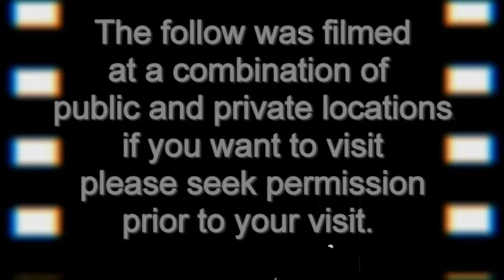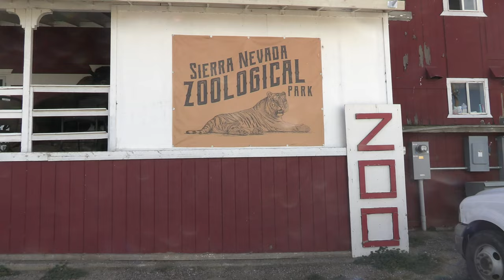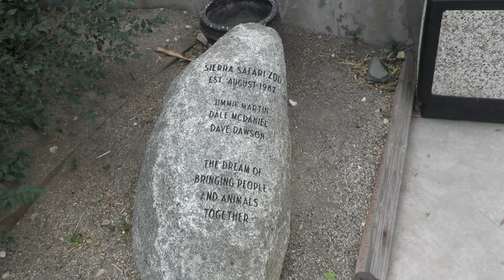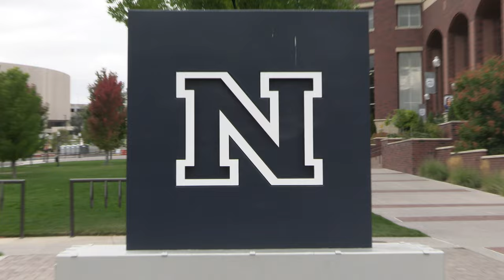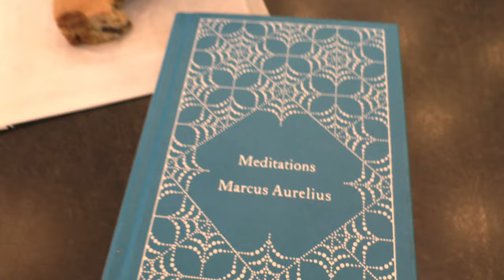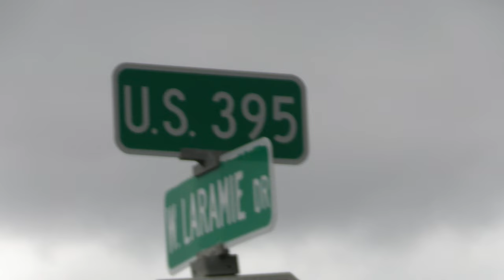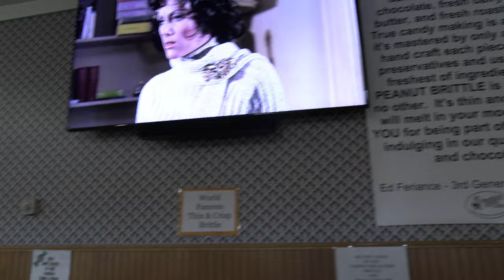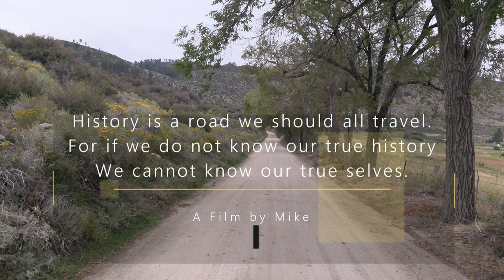Virginia Street Symphony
Virginia Street has a long and ever evolving history. This was supposed to be a short video for an alternative History of Documentary assignment. It turned into something much larger.

Filmed in the 1920s style of “City Symphony” we take a nearly complete ride on Virginia Street. From the tracks of railways, through the city and out through the horse pastures. From Adult Entertainment to a Wildlife Sanctuary, Restaurants, Bars, The Philharmonic, and a University, Virginia Street has it all.

Video is set to Mahler Symphony No. 4 by Kubelik with the Bavarian Radio Symphony Orchestra